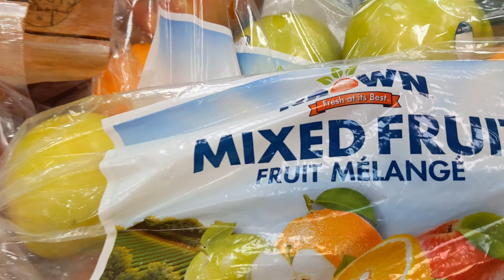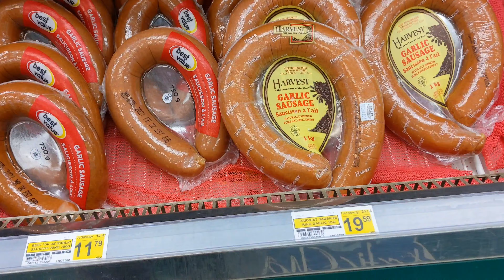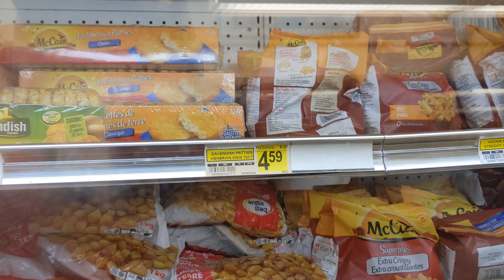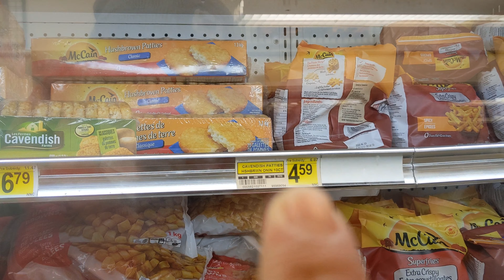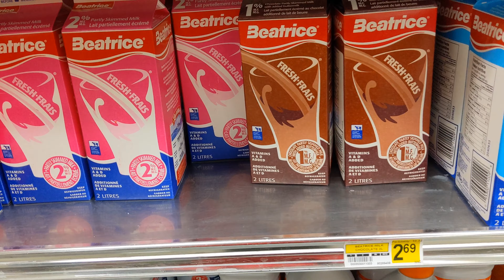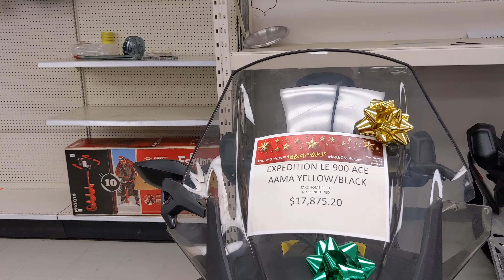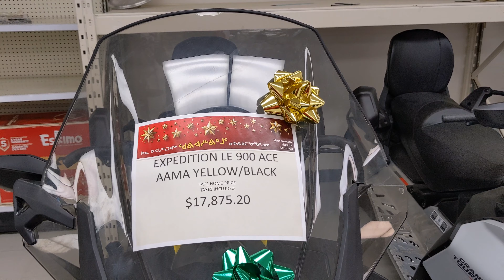Ken's Adventure Series Ep 26 - 6 months later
So I've been in Rankin for 6 months now! Crazy how time flies! I thought I'd share some of the things I've learned since moving here and 2 of the best purchases I've made!